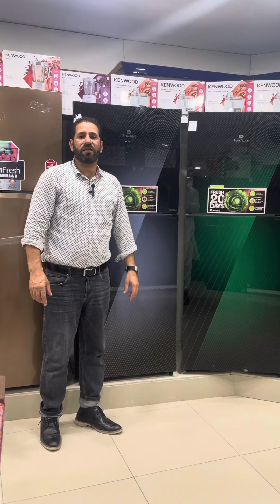Dawlance Dircet Cool Refrigerator